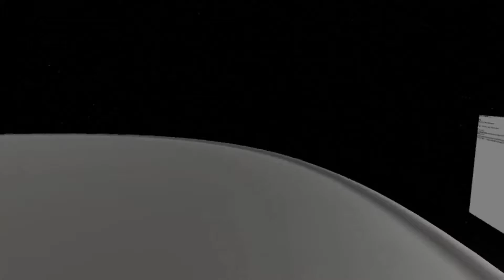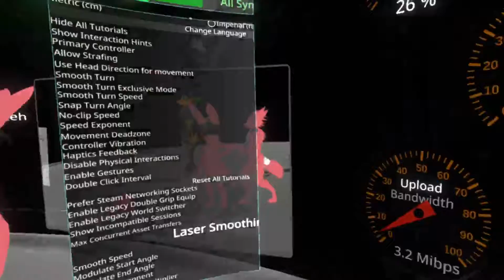neosvr fun party ep.5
just memeing around doing the harlem shake fortnite dance idk 🤣